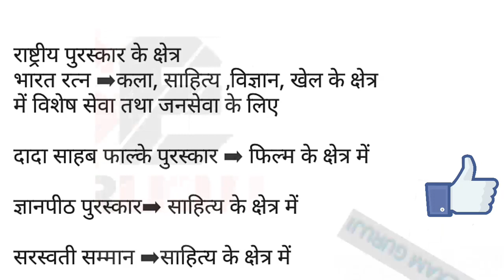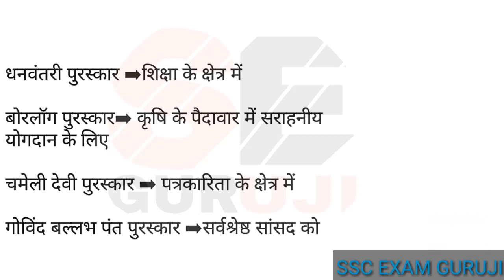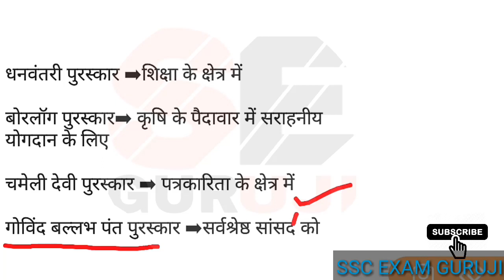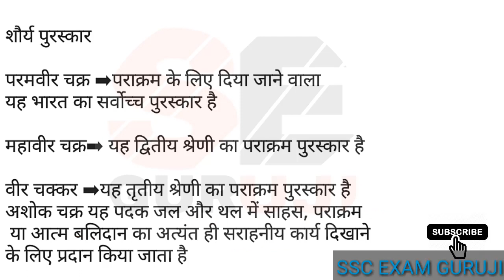GK tricks for RRB NTPC|| सभी राष्ट्रीय पुरुस्कार ट्रिक से | National Award | Railway NTPC ,ASM,RRB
video for all national award for railway | rrb ntpc

bharat ratna
gyanpeeth award
bhatnagar swarup award
dada saheb falke award
saraswati award
shankar award
daronacharya award
rajiv gandhi khel ratna award
arjun award